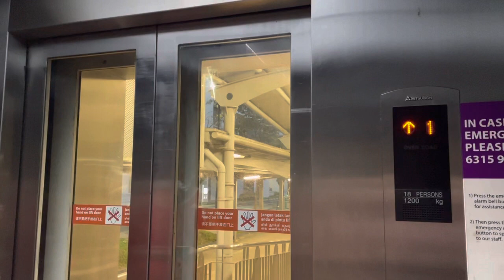Farmway LRT Station || Mitsubishi Elevator (Lift 1)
Recorded on 25 December 2022. [VIDEO #2085] This is Mitsubishi Lift 1 @ SW2 Farmway along Sengkang LRT Line in Singapore 🇸🇬. It connects Concourse level to the Street level, Exit A. Installed in 2002 but only opened since 15 November 2007.

Specifications:
Floors served: 1 & 2
Manufacturer: Mitsubishi
Year Installed: 2002
Notes: Original. Also known as Lift 1